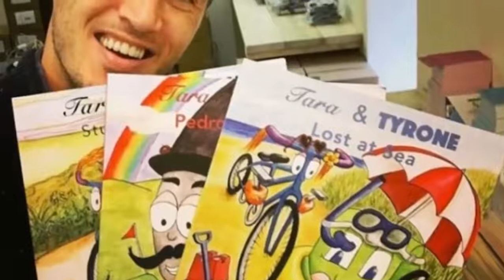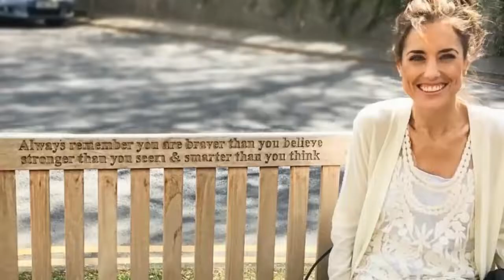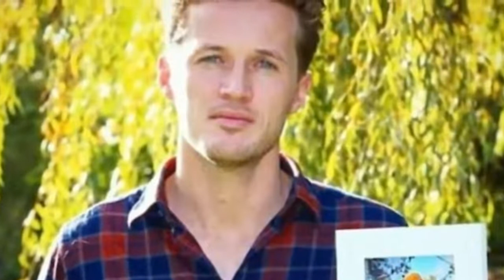Man Gives Childhood Sweetheart A Neck Massage That Sets Off Heartbreaking Chain Of Events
They say that love can conquer anything, and when you’re in love it certainly can feel that way. However, no matter how head over heels you may be, the world doesn’t just stop—not even when you really want it to. It’s a painful reality that some tragedies can’t be avoided by even the strongest of relationships.

When Jake and Emmy met, it was practically love at first sight. They battled break-ups, distance, and so much more. But there was one battle they had to face together that they never expected—and it could happen to anyone.